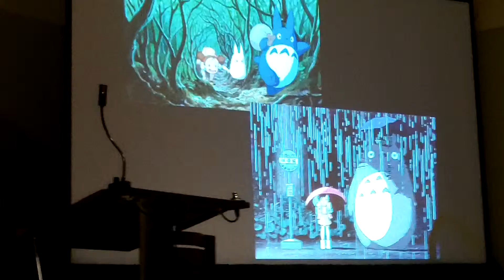2013 Phoenix comic con Alice in Wonderland panel Part 7.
This panel is about how Alice in Wonderland influence anime though out the years. Panel run by Deborah A Deacon.